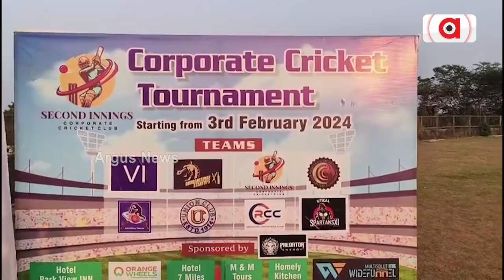ସୋଆ ବିଶ୍ଵବିଦ୍ୟାଳୟ ପଡିଆରେ କର୍ପୋରେଟ କ୍ରିକେଟ ଟୁର୍ଣ୍ଣାମେଣ୍ଟ ଉଦଯାପିତ ହୋଇଛି || Bhubaneswar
ସୋଆ ବିଶ୍ଵବିଦ୍ୟାଳୟ ପଡିଆରେ କର୍ପୋରେଟ କ୍ରିକେଟ ଟୁର୍ଣ୍ଣାମେଣ୍ଟ ଉଦଯାପିତ ହୋଇଛି ।